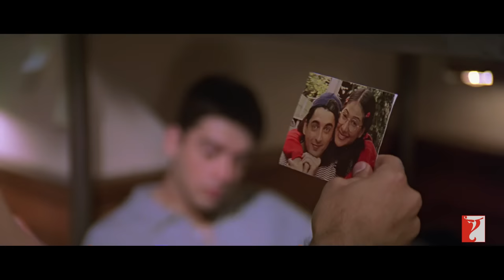Kismat Mein Milna Likha Hai | Scene | Mohabbatein | Uday Chopra, Jugal Hansraj, Jimmy Shergill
What is planned by destiny cannot be changed. Watch this scene from the film 'Mohabbatein' to know more.

🎬 Movie Credits:
Starring: Amitabh Bachchan, Shah Rukh Khan, Aishwarya Rai, Uday Chopra, Jugal Hansraj, Jimmy Shergill, Shamita Shetty, Kim Sharma, Preeti Jhangiani
Director: Aditya Chopra
Producer: Yash Chopra
Lyrics: Anand Bakshi
Release Date: 27 October 2000

Synopsis:
National Award winner, Yash Chopra and Aditya Chopra’s MOHABBATEIN is a film that portrays the battle between love and fear... A battle between two stubborn men and their opposing beliefs.

Raj Aryan (Shah Rukh Khan), who stands for love, he would go to any lengths for it.

Narayan Shankar (Amitabh Bachchan - voted the Millennium star in the BBC polls) a strict disciplinarian as the head of India’s most prestigious educational institute who stands for fear, he believes that love leads to pain and weakness.

It is also the story of 3 young men and women who have to learn to follow their hearts against all the odds and the outcome of their love stories that will decide what will finally triumph love or fear.